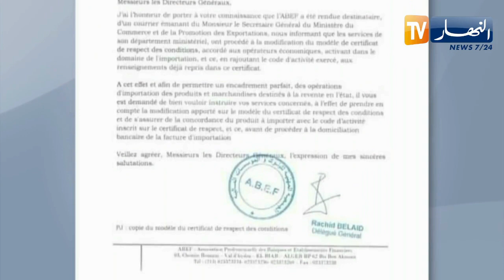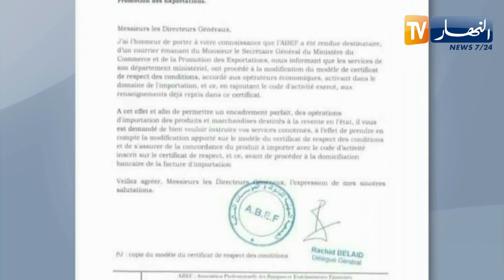تعليمة جديدة تفرض إدراج رمز النشاط التجاري للإستيراد بالبنوك